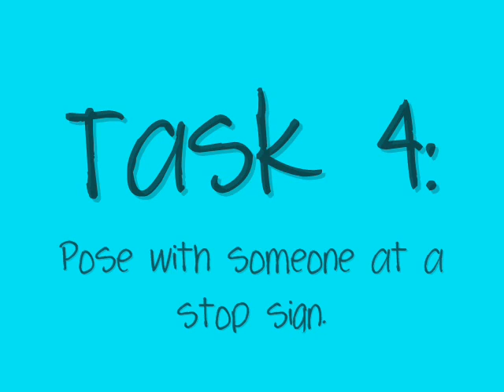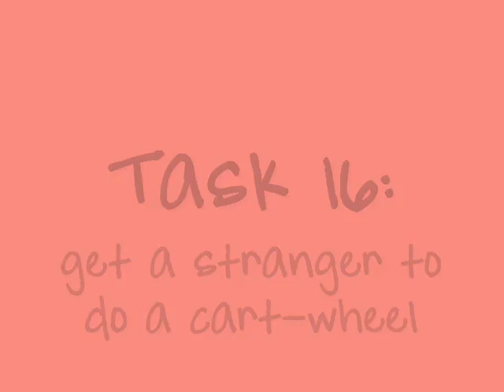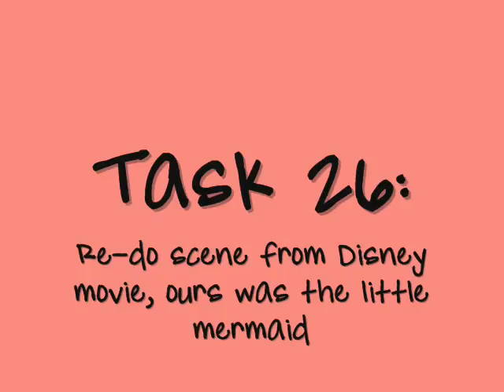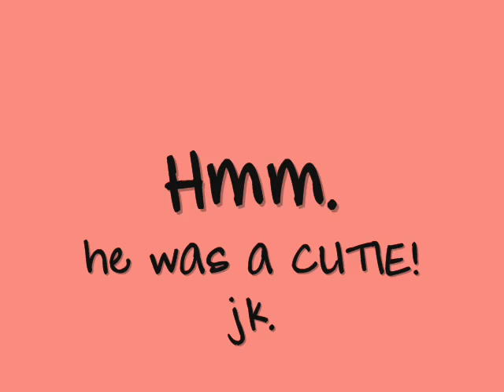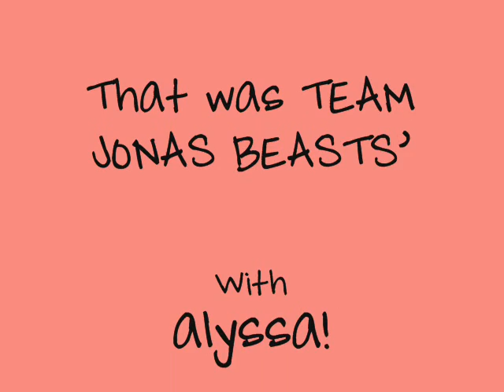Ciara's B-day Scavenger Hunt, TEAM JONAS BEASTS'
this is team jonas beasts' from ciara's scavenger hunt partayyyyyy